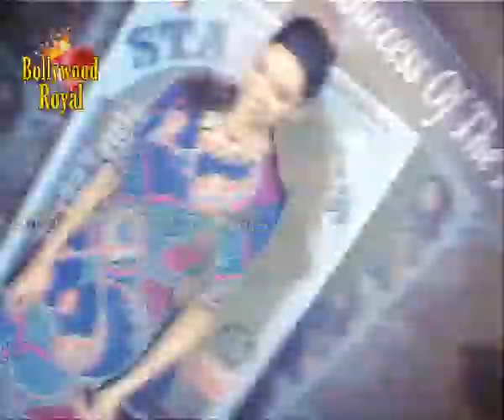Deepika Padukone at launch of ''Stardust 1st Cover'' 2014 3